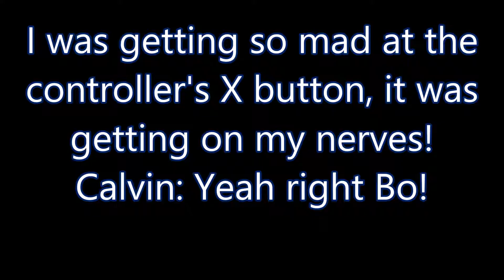Let's Play CoD MWR Rematch